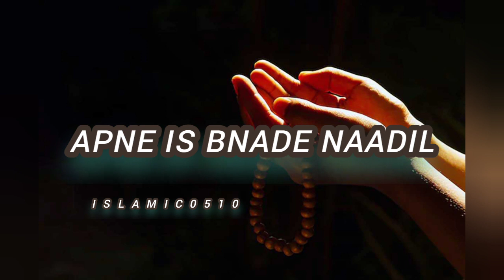rabbe konain mere dil ki duaye sun le🤲🏻